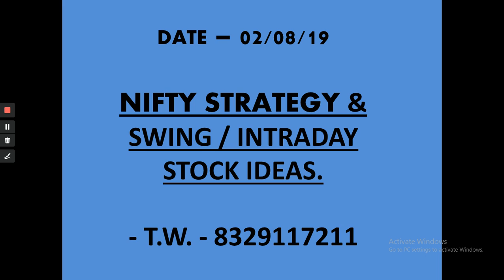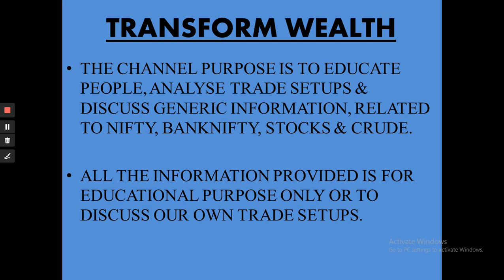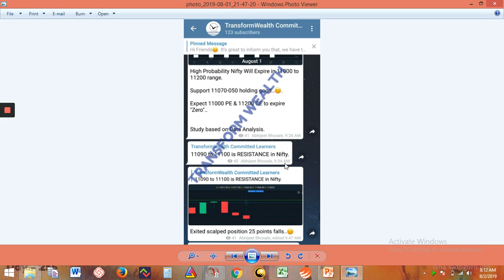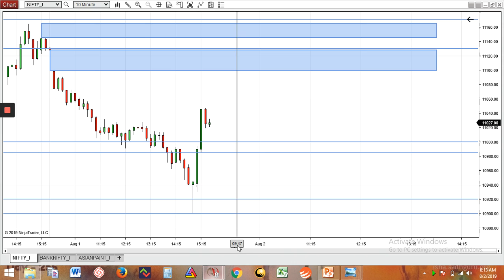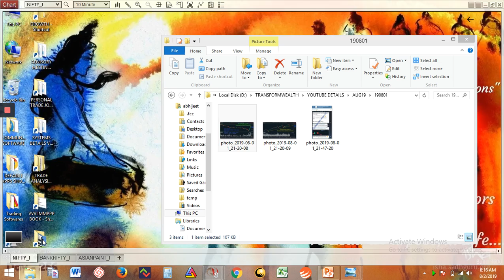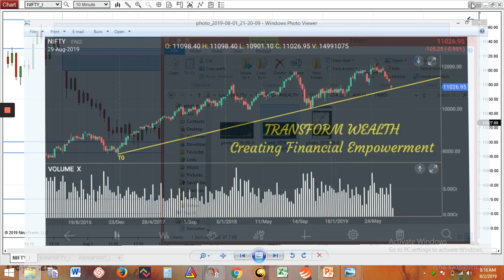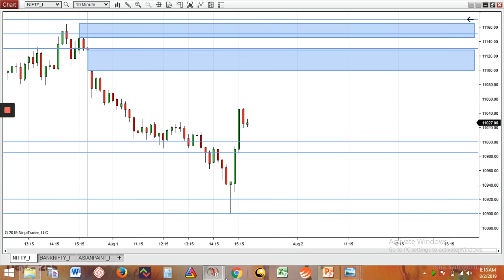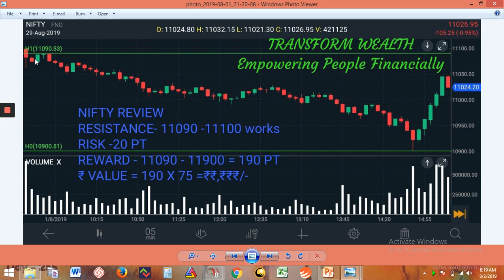WILL NIFTY ENTER UPTREND? WILL NIFTY'S UP MOVE SUSTAIN?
HOW NIFTY BEHAVED YESTERDAY? DID SUPPORT 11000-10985 WORK? DID SUPPORT 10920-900 WORKED? WHAT IS NIFTY'S SUPPORT & RESISTANCE?